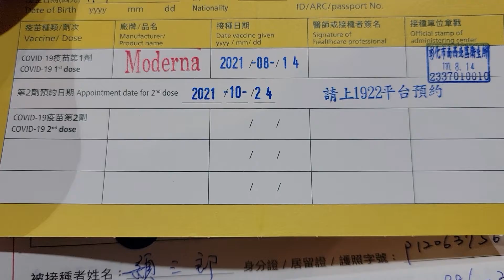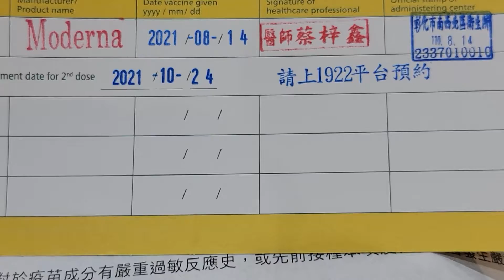彰化市南郭國小新冠疫苗施打站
新冠肺炎流行，終於施打莫德納疫苗，台灣有先進又人性化的施打站，但國際認證疫苗不足，逝去的生命何辜？